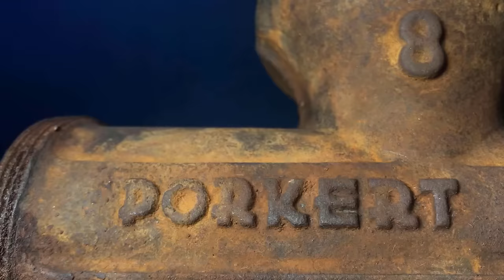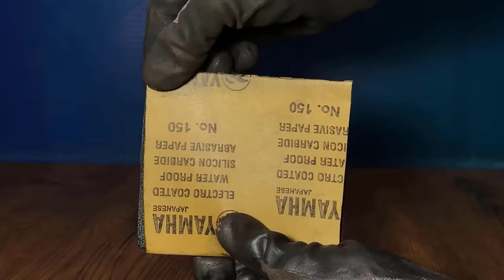100 Years Underground! Rusty Antique MEAT GRINDER Restoration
100 Years Underground! Rusty Antique MEAT GRINDER Restoration

Restoration Video Overview:
In this amazing Rusty Meat Grinder Restoration video, we take on the challenge of restoring a vintage kitchen essential. Follow along as we tackle rust removal, vintage restoration techniques, and bring new life to this old tool. Whether you're passionate about antique restoration, vintage restoration, or simply love the satisfaction of watching things come back to life, this video is for you!

From cleaning rusty tools to the mesmerizing process of rust restoration, we've got it all covered. Sit back, relax, and enjoy the ASMR restoration journey as we revive this piece of culinary history.